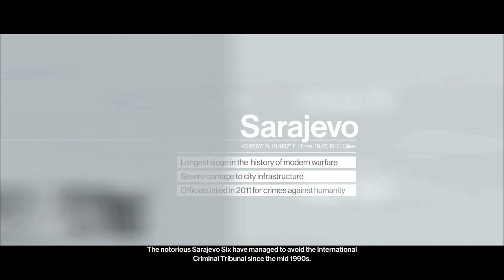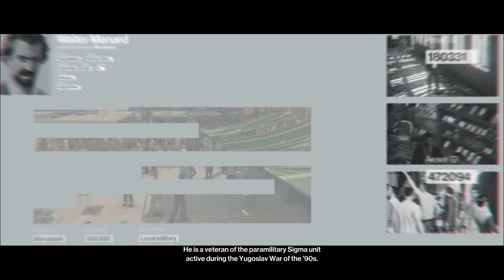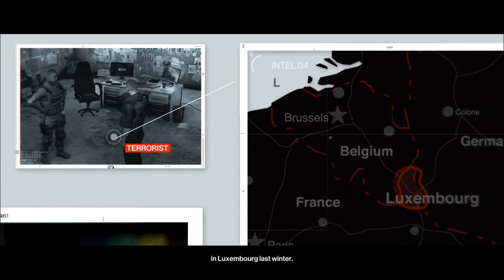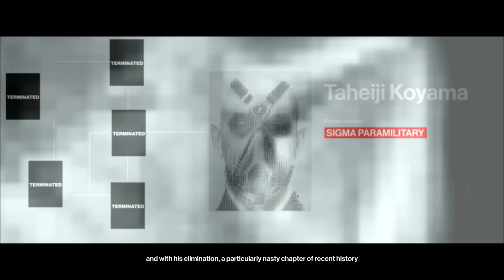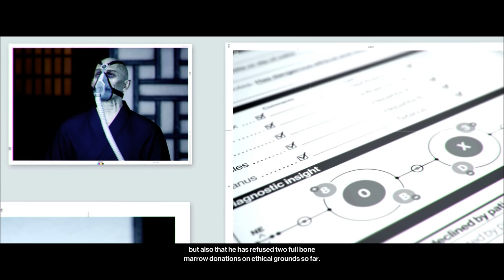HITMAN™ 3 - The Sarajevo Six (Silent Assassin Suit Only)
The Sarajevo Six, Silent Assassin Suit Only.

Timestamps:

00:00 The Director
05:55 The Enforcer
09:34 The Extractor
16:53 The Veteran
21:45 The Mercenary
25:27 The Controller